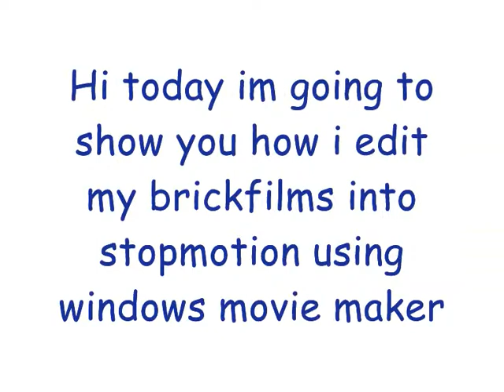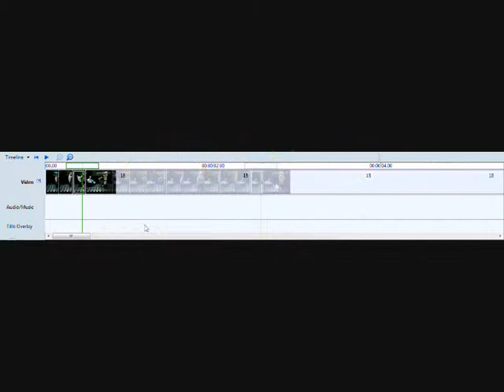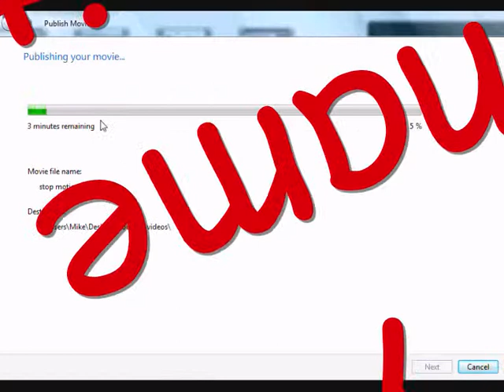how to make a stopmotion on windows movie maker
a vid on how i brickfilm. this is the longer way to do it but the most effective way, i think. so yer now you know how i brickfilm, i used hypercam to record and i ant brought the software thex to mr bean he gave me a code for it. :P